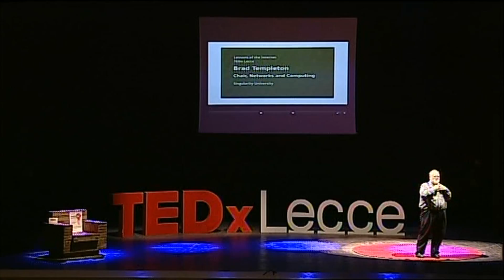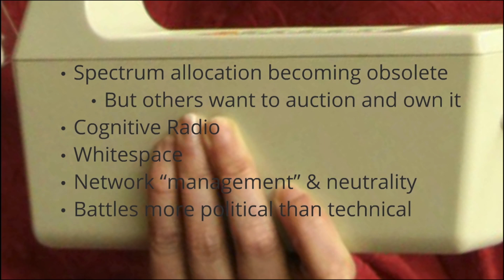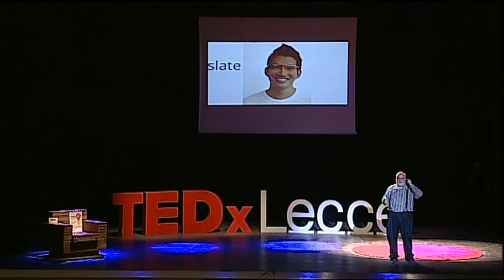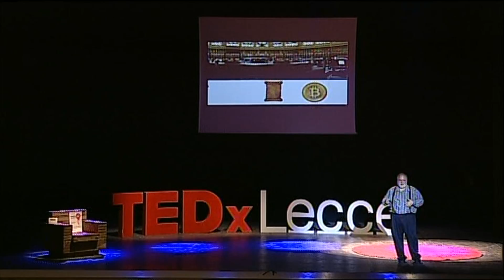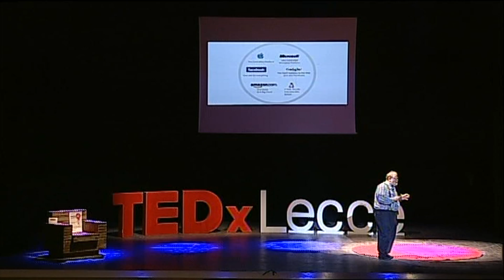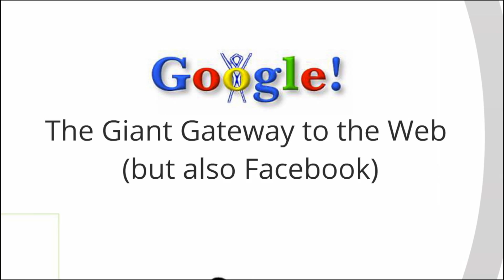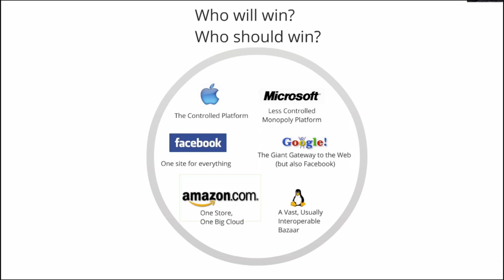Networks and computing: Brad Templeton at TEDxLecce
Available in HD - subtitles in English

BRAD TEMPLETON - Imprenditore ed internet evangelist
Canadese, classe 1960, è uno dei principali consulenti per lo sviluppo della Google self-driving car. Presidente per un decennio della Electronic Frontier Foundation è considerato uno degli esperti più importanti al mondo in tema di diritto d'autore e questioni sociali legate al mondo della rete. È tra i fondatori del Foresight Nanotech Institute, un think tank focalizzato sulle tecnologie. È stato coinvolto nello sviluppo di progetti importanti tra cui VisiCalc, primo foglio di computer al mondo, e Stuffit per l'archiviazione e la compressione dei file del computer.

TEDxLecce 2013 - Il Coraggio